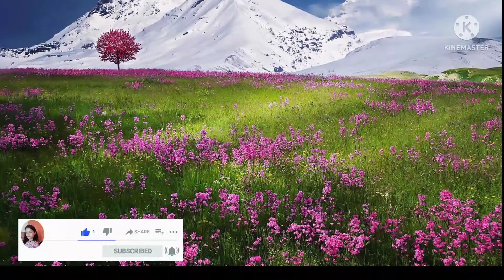सपने में फूलों का दिखना | Dream meaning of flowers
फूल, flowers, phool

Dream meaning of flowers.